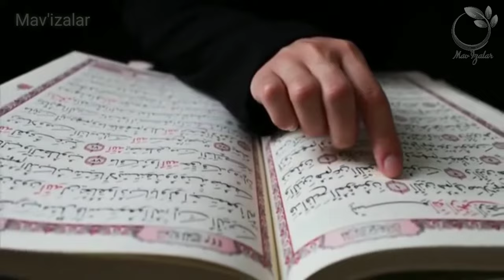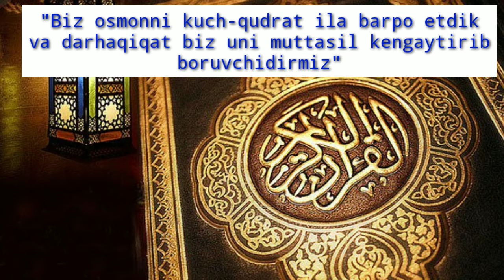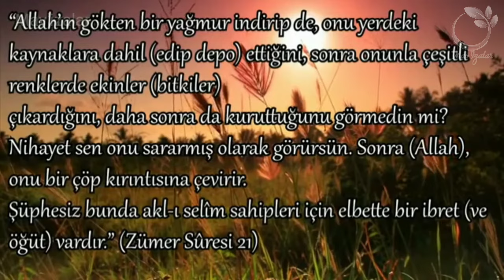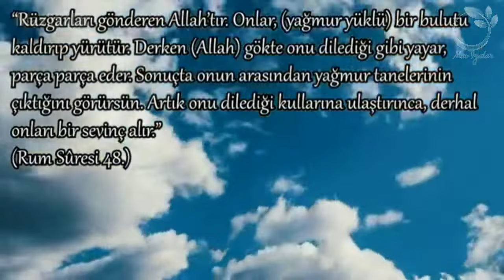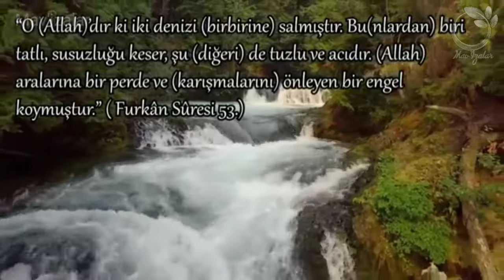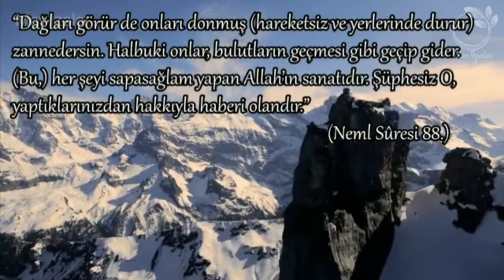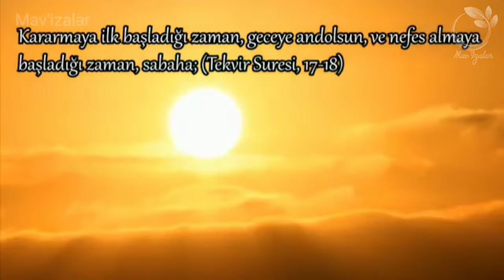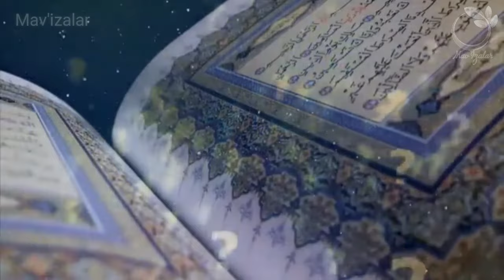QUR'ON MO'JIZALARI (1-qism). Ilm-fan tan olgan mo'jizalar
Hozirgi kundagi kashfiyotlarning ko'p qismi bundan 1400 yil avval muqaddas kitobimizda xabari berilgan. Ushbu videomiz aynan shular haqida